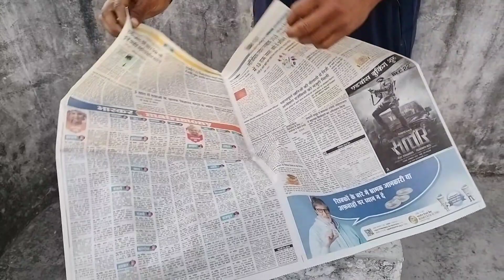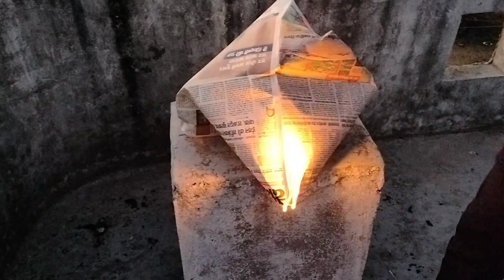😱We made amazing hot air balloon using newspaper. । यह अखबार हवा में उड़ेगा।